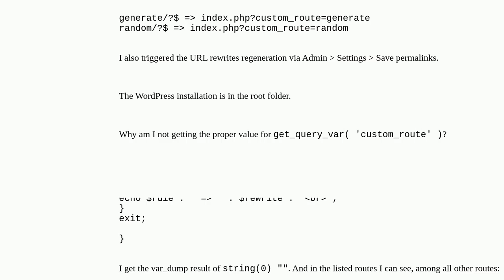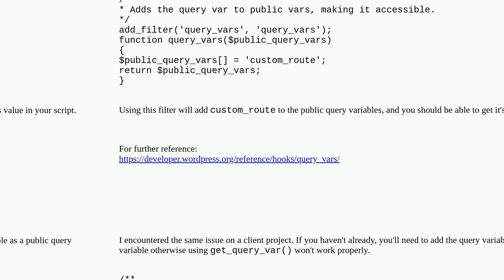Custom URL Rewrite Rules not working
A special thanks goes out to the community

  rewrite-rules